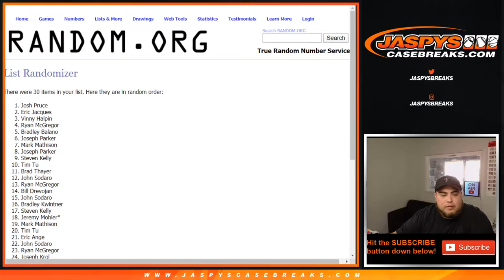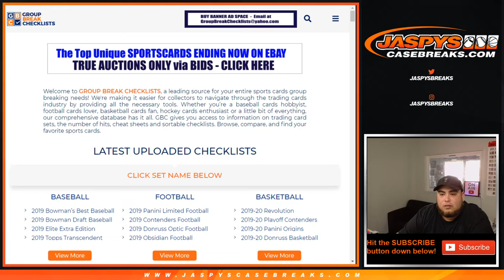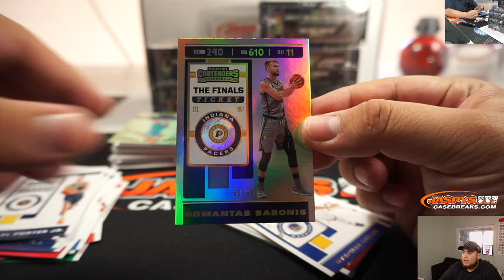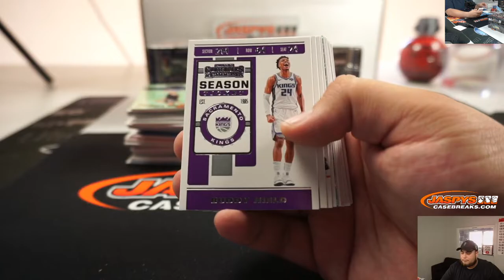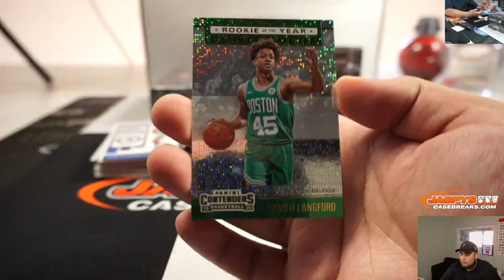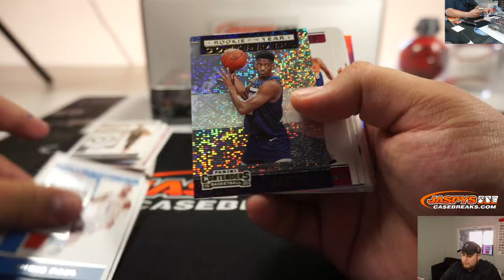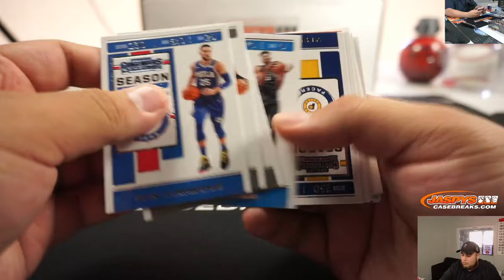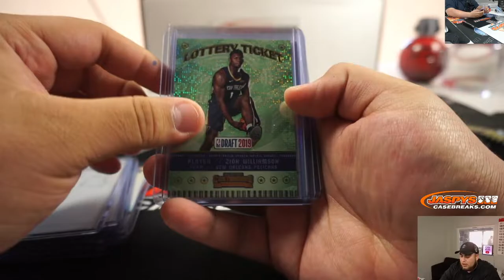FRI. 1/3 - 2019-20 PANINI CONTENDERS BASKETBALL 6-BOX 1/2 CASE BREAK #1 *RANDOM TEAMS*